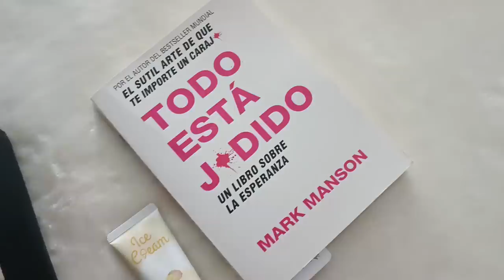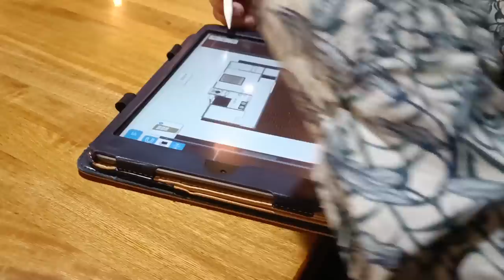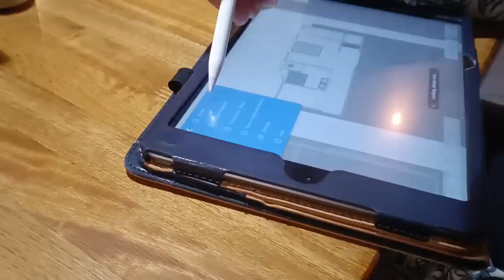Tuve que ir al psiquiatra ¿estoy loca? Esto me dijo │Vlog #155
Instagram de mi esposo: @granda.comics

SI NOS QUIERES ENVIAR UN PAQUETE:
Carlos Granda
Rionegro, Antioquia, Colombia
Carrera 51#51 - 57
Local 101, Oficina 4-72, AA# 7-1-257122